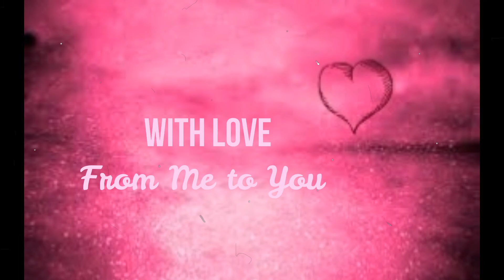EXPERIENCE WITH CHILDHOOD BREAST GROWTH |STORYTIME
MY GROWING BREAST EXPERIENCE

Hello Loves,
 Lets go through female changes together. Welcome the developing of breast. My beginning at age 8 or 9 :)

Intr & Outro:
Britney Spears - Gimmie

Editor:
Wondershare Filmora